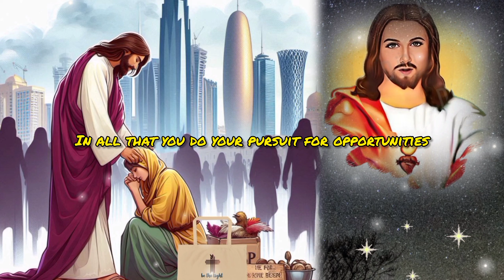retain your humility | God's message today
God helps
Godly quotes
Bible Quotes
God Message
Tarot
Financial abundance
Angels message
Jesus message
Godly quotes
Lord Helps
Jesus quotes
God
God message
Jesus
Jesus message
God messages
Urgent message from God
Jesus says
Angel Signs
God msg
Angels message
Universe message
Money miracle
Life quotes
Faith quotes
Universe message
Angel message
God Message For You Today
God says
Positive life affirmation
1111
Inspirational message
Spiritual guidance
Overcoming challenges
Belief and trust
Inner strength
Positive mindset
Self-improvement
Emotional healing
Personal growth
Spiritual journey
Hope and encouragement
Finding purpose
Motivational speech
Self-worth and self-esteem
Divine guidance
Divine intervention